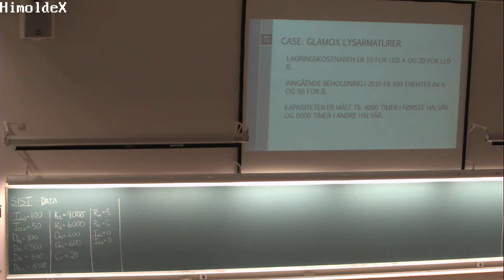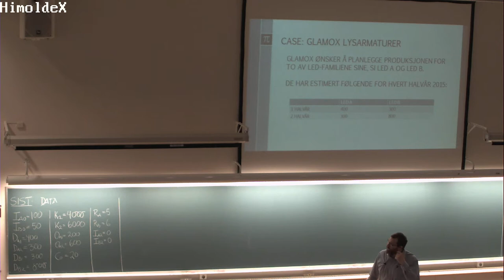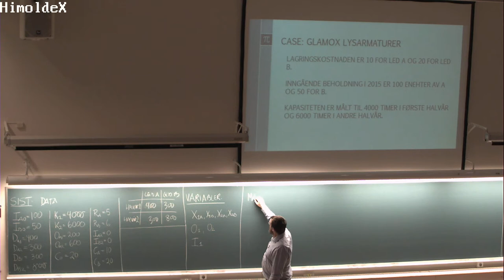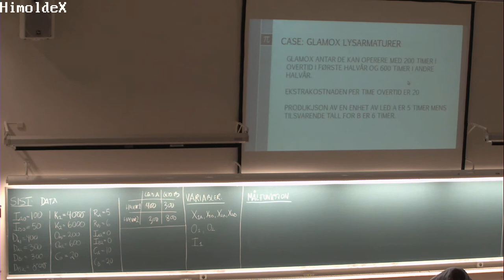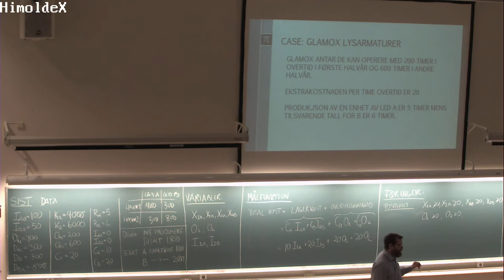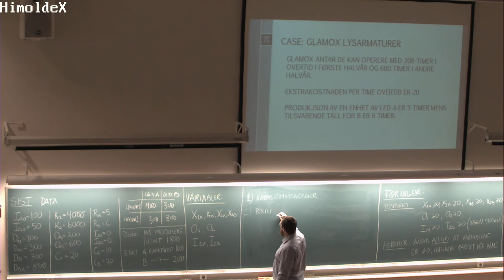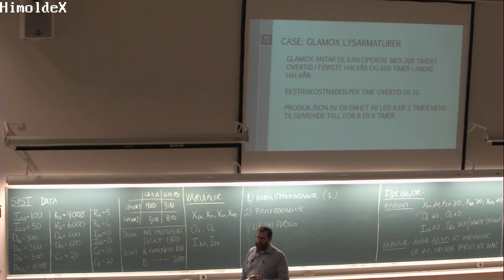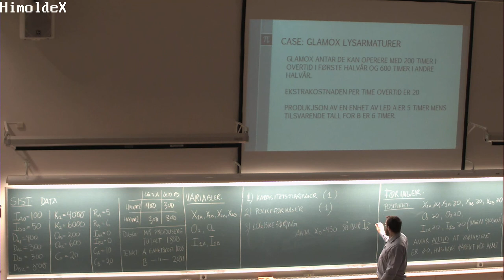01-F-25 Forelesning SCM200 (16. feb. 2015)